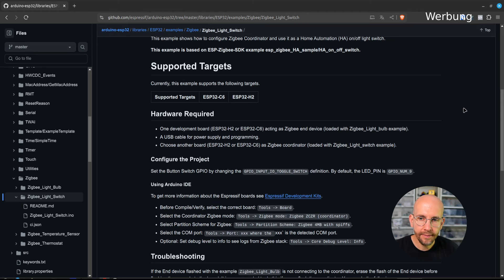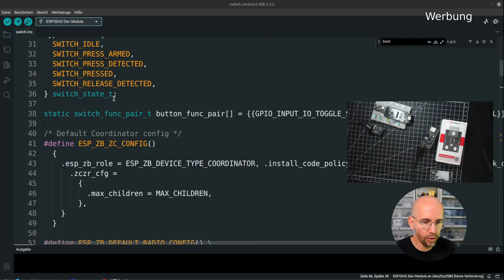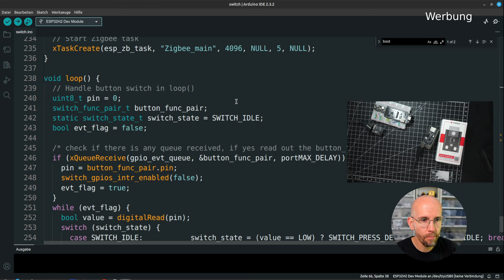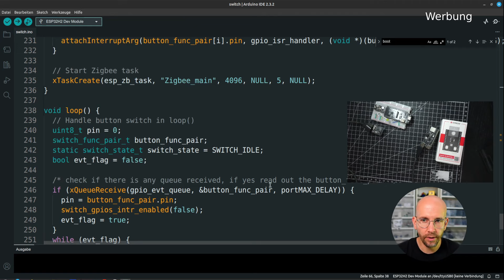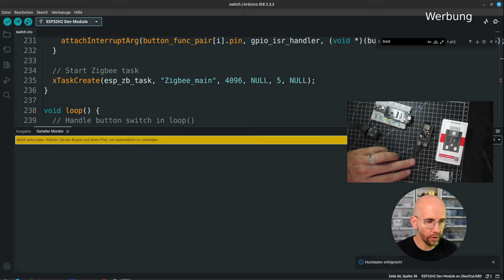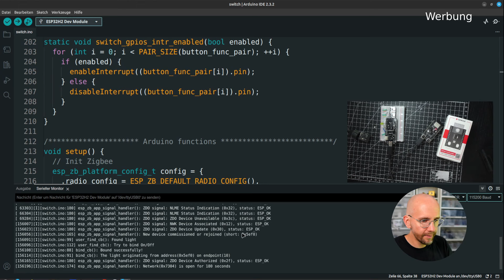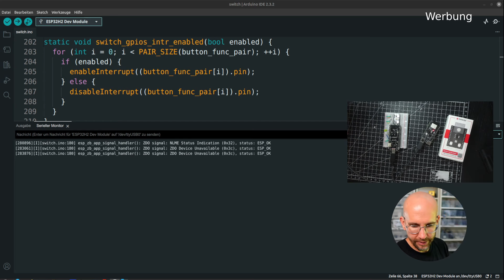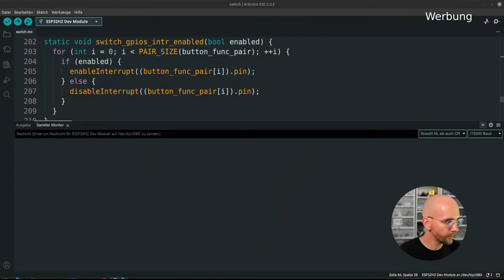ESP32 Zigbee Test: So geht's mit Arduino Core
DFRobot hat mir den ESP32-C6 Firebeetle 2 und Beetle ESP32-C6 zur Verfügung gestellt.

Diesmal testen wir Zigbee mit dem Arduino Core.
ZigBee Coordinator ist ein ESP32-H2 und die Enddevices sind 3x ESP32-C6.

## Content
00:00 Intro
00:12 ESP32-H2 und C6 Versuchsaufbau
01:02 Zigbee Coordinator - Switch
04:30 Zigbee Enddevice - Light bulb
06:44 Zweites Enddevice
07:27 Drei Endevices
08:17 Fazit zu Zigbee im Arduino Core

Meine Videos enthalten bezahlte Produktplatzierungen. Als Amazon-Partner verdiene ich an qualifizierten Verkäufen.
Impressum: pixeledi.eu/impressum